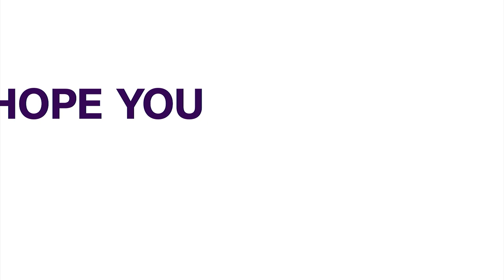Tertiary Education: Jamb Says Unbundling Of Mass Communication Is Untimely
JAMB Registrar Professor Is'haq Oloyede deemed the decision to unbundle Mass Communication in Nigerian higher education as premature.
Speaking at an event in Ilorin for the University of Ilorin's campus radio's 15th anniversary, he argued that separating the discipline at the undergraduate level could hinder students' understanding of the broader field and negatively impact their job prospects.
Professor Oloyede emphasized that radio broadcasting, akin to other broadcasting platforms, plays a vital role in national development. He stated that the current economic decline necessitates a concentrated effort on radio to engage in discussions that may lead to sustainable solutions for the prevailing issues.